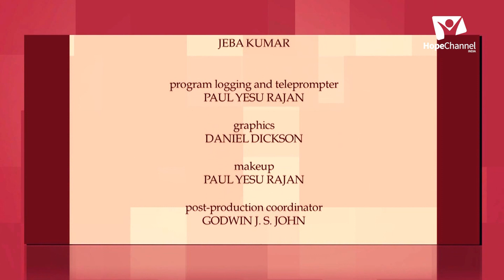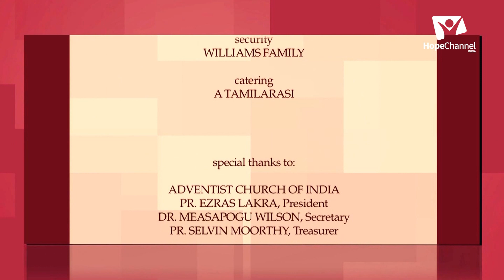13 Telugu Sabbath School 3rd Quarter 2021 | The Ultimate Rest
We look at how we can rest in Jesus in the face of global unrest and our own unknown future, at least in the short term. In the long term, things look very promising, indeed!

Series: Rest in Christ

Host: Pr. N. Samuel
Guest: Dr. M. Wilson, Pr. Samraj Kumar

Language: Telugu